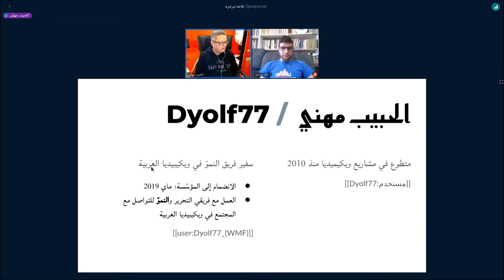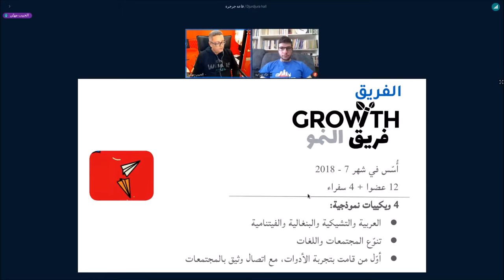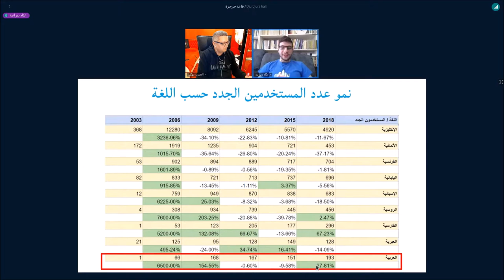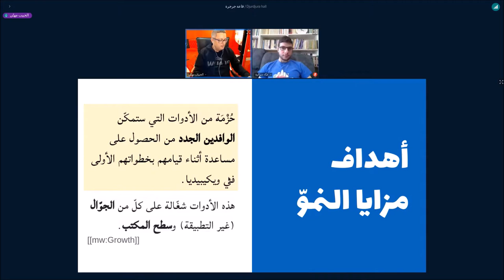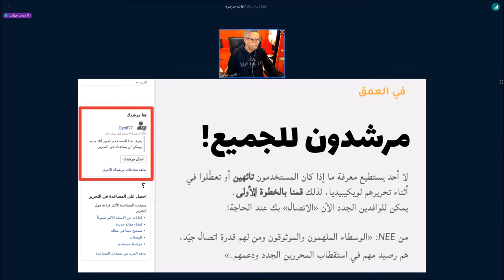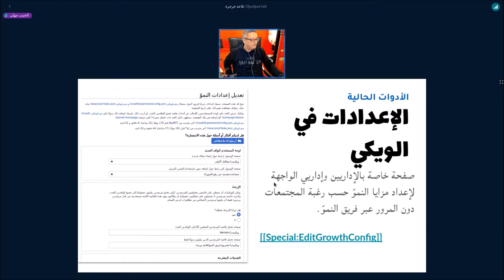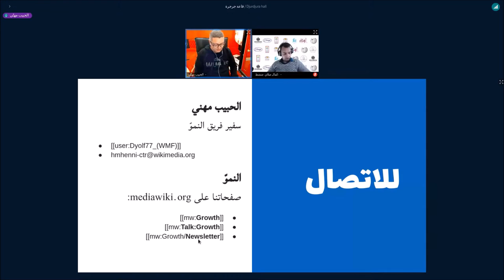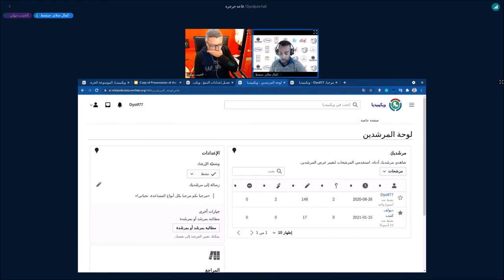ويكي عربية 2021 - الحبيب مهني - تقديم لمزايا النموّ لاستبقاء الوافدين الجدد في ويكيبيديا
مداخلة الحبيب مهني من مؤسسة ويكيميديا حول تقديم لمزايا النموّ لاستبقاء الوافدين الجدد في ويكيبيديا

Presenting the benefits of growth To keep newcomers on Wikipedia